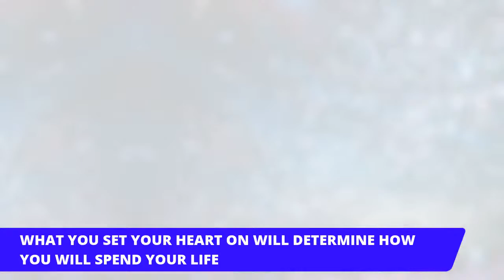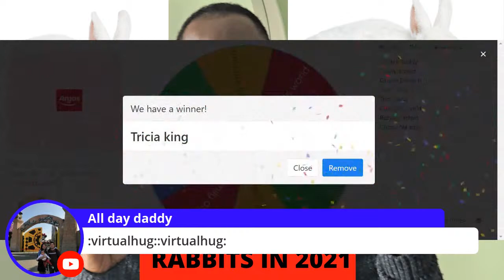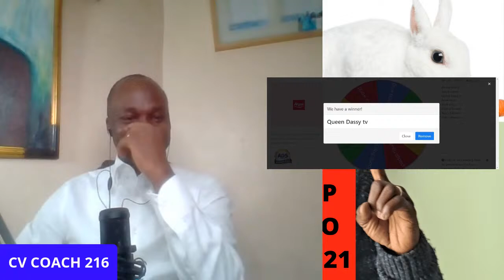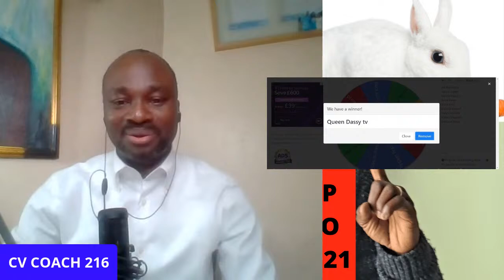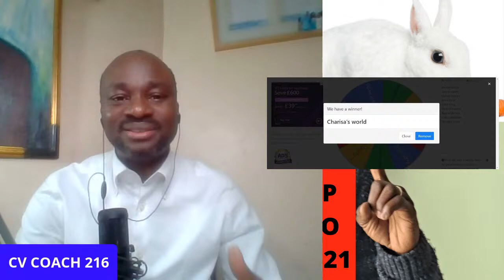HOW TO STOP CHASING TWO RABBITS IN 2021.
How can you stop chasing two rabbits in 2021? Some people are still on this chase and they might end up still chasing, so what should you do to prevent this from being your case?

MATERIALS:
Materials That can help you move towards your goal to become rich
3. Guide to cashing in on eBay
Consultancy:
1. To book a personal coaching section

TOOLS TO HELP YOU
1.
2. The passage to passive income
3. Top interview questions and answers

FREE ACCESS TO ALL THE GOODIES
Become a part of a growing community on Facebook join our winning groupttps://

In getting to meet like-minded and determined people then join this channel and receive personal time with me where we talk about the next step for you and also a chance to get access to perks:

1. To book a personal coaching section

1.
2. The passage to passive income
3. Top interview questions and answers

Become a part of a growing community on Facebook with me